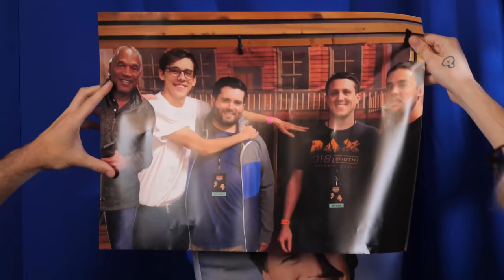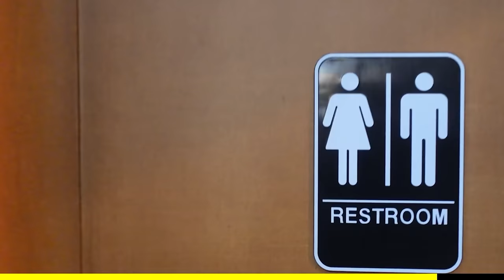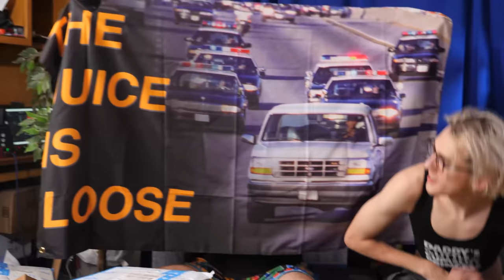TUCKER CARLSON BODYPILLOW - SuperMega OPENS FAN MAIL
▪ Ryan gets a cool new mask and Tucker Carlson comes to visit in today’s episode of mail time with smosh!